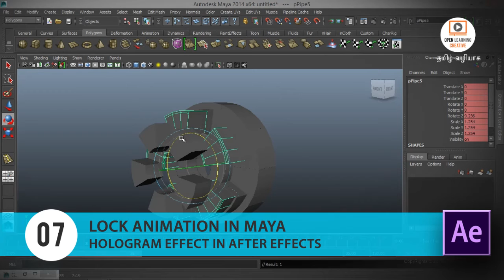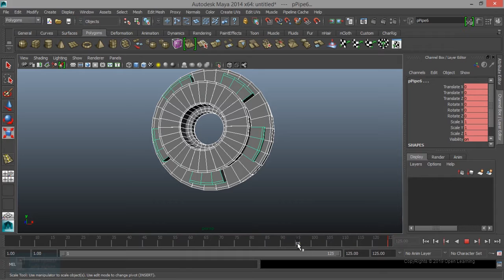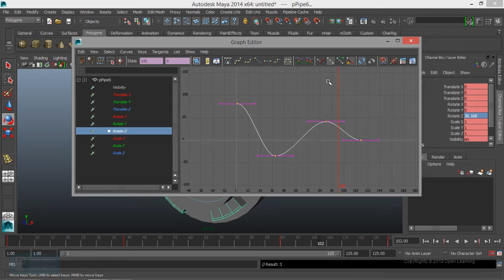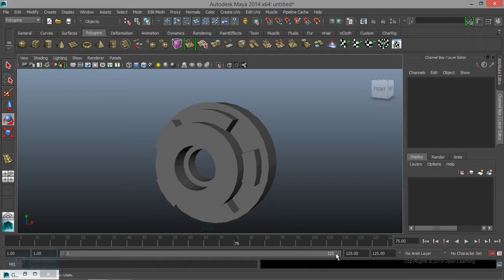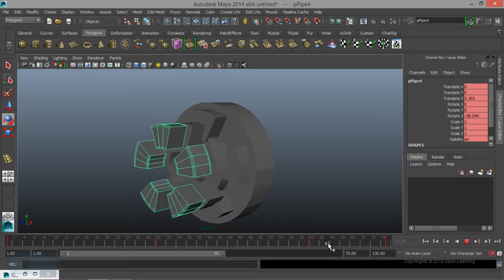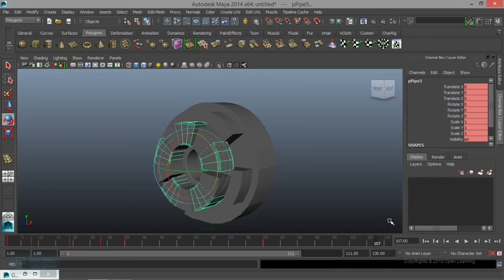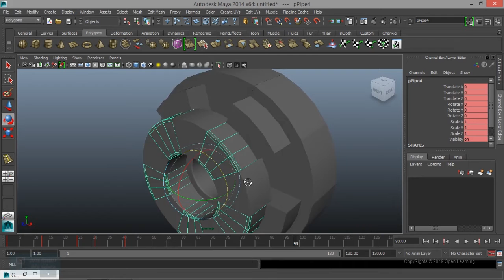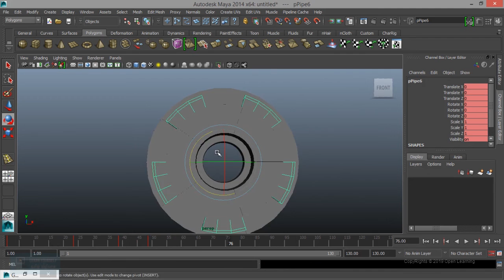Hologram Effect in After Effects | Lock animation in Maya | Lesson 7/26 | Tamil Tutorial